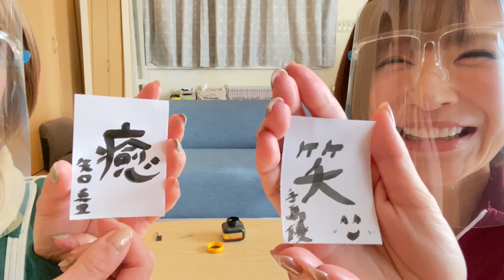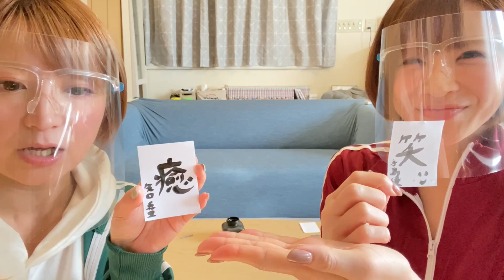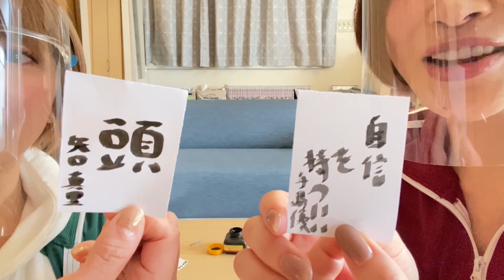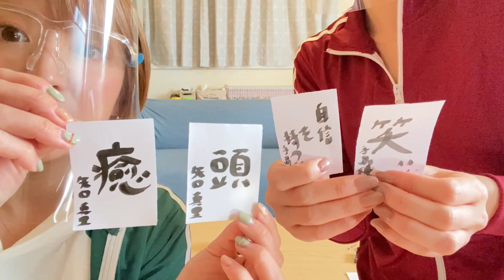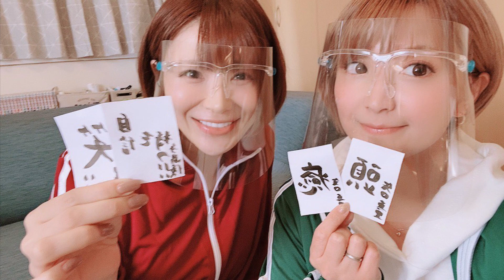【 矢口真里と手島優の今年の抱負発表 】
ちっちゃな書道セットで今年の抱負を書初めしました！
筆が爪楊枝くらい小さいけど書けました。
2021年もよろしくお願いします！！